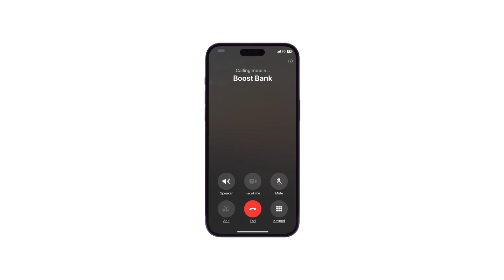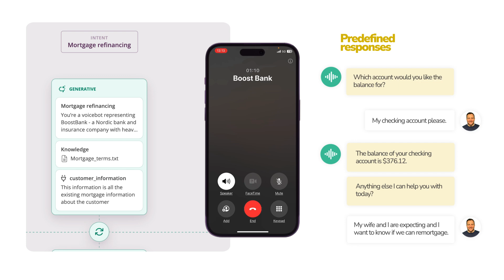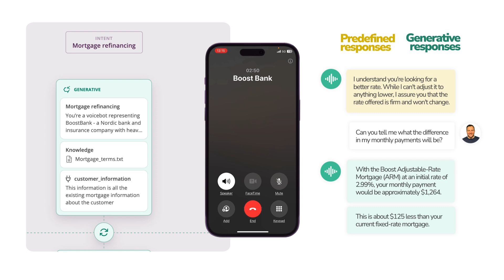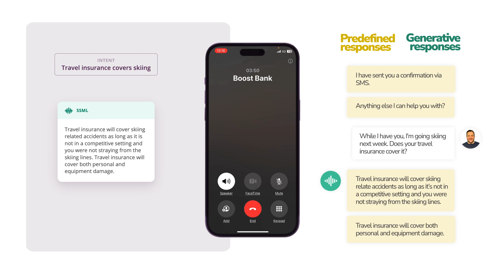Demo: Elevate voice automation with boost.ai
Voice channels are crucial for organizations. They handle significant operational costs and high traffic volumes, yet often fall short in providing a satisfying caller experience.

In this video, we demonstrate an advanced automated calling system that utilizes a sophisticated blend of technologies from boost.ai. We will cover the following:

💬 Predefined and generative responses
🔒 Authentication
🗣️ Barge-in (interrupting the virtual agent)
🔄 Seamless topic switching
📲 SMS confirmation
🛠️ Generative Action using knowledge, action hooks, API hooks & guardrails

By combining boost.ai’s powerful tools with the thoughtful application of Large Language Models (LLMs), we’ve created a system that significantly enhances automation levels. This transformation turns the voice channel into a more efficient and user-friendly interface, delivering substantial value to customers.